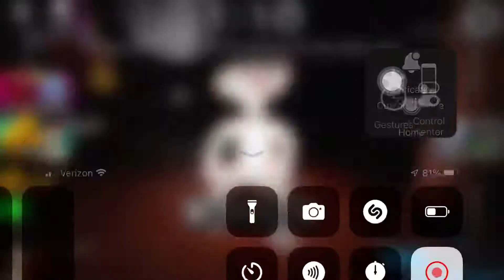Red nose skin (bear*)